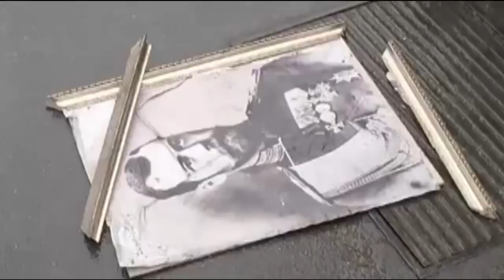08. Ներքին բաժանումներ 13.10.2019